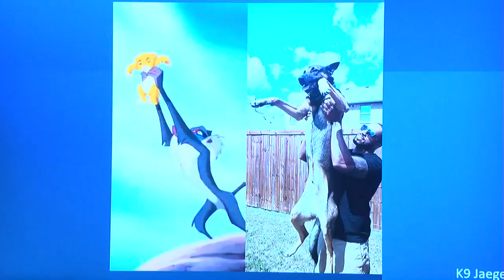Sherman Police K9 Jaeger retires, passes torch to K9 Titan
It was an emotional day at the Sherman Police Department as they gave K9 Jaeger a hero’s send-off after four years of dedicated service.